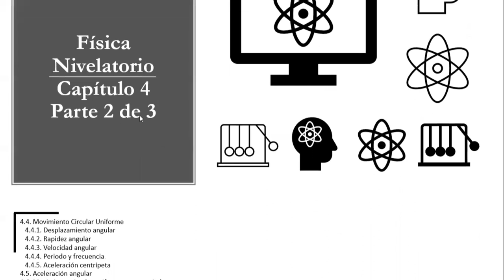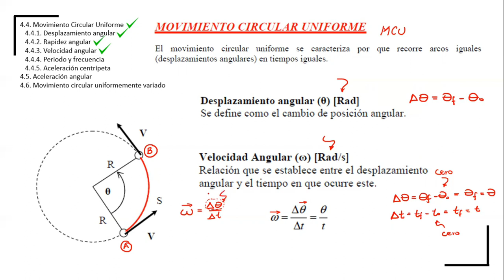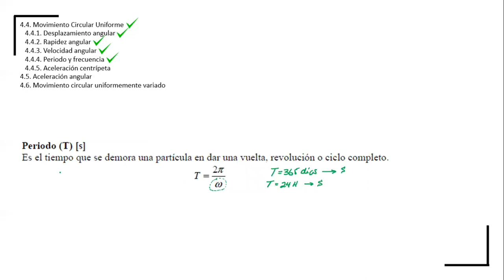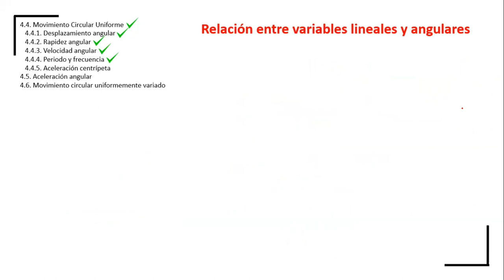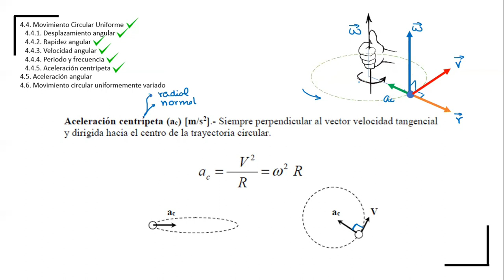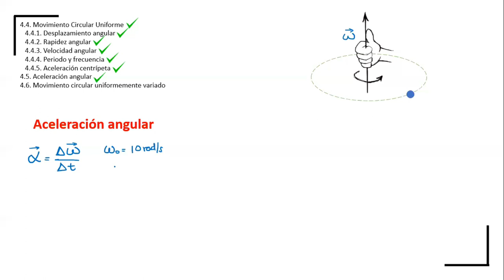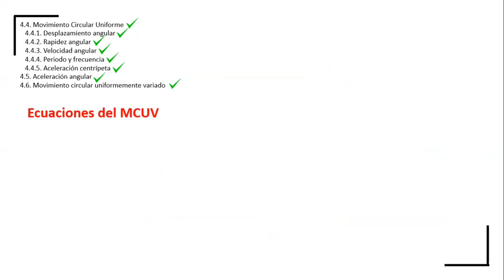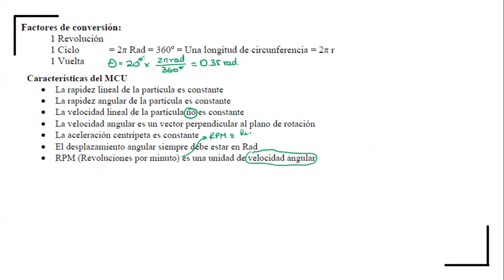Física para entrar a ESPOL - Capítulo 4 (Parte 2/3) - Movimiento Circular Uniforme y MCUV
Ecuaciones, conceptos y definiciones de MCU y MCUV